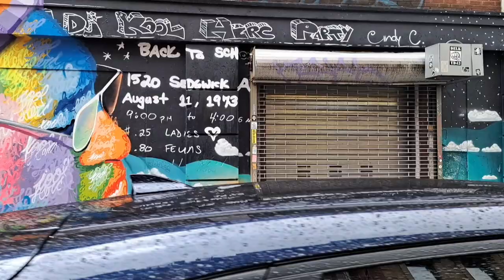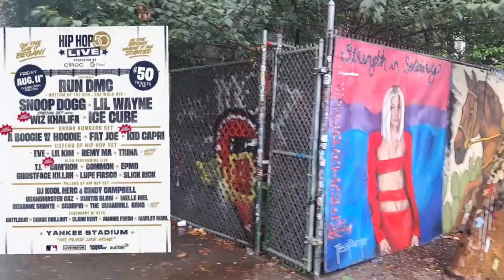Hip Hop murals walking tour Lower East Side Manhattan New York City Run DMC KRS ONE Cool J Kool Herc